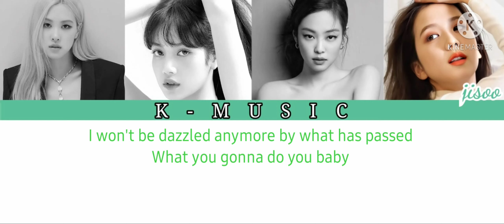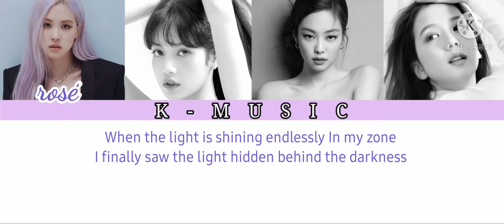How would Blackpink sing Kick back by WayV |(color coded lyrics eng)| K-MUSIC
K - M U S I C

All rights administered by SM Entertainment, Label V
Artist: WayV
Song: Kick back (Korean Version)
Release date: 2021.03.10